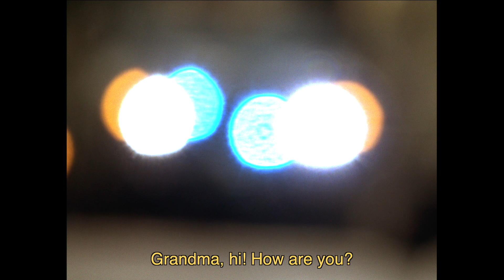A Picture To Remember trailer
Twice displaced by war, a pathologist and her filmmaker daughter - originally from Donetsk - attempt to find something to hold onto in life in order to cope with the recurring loss caused by death and war.